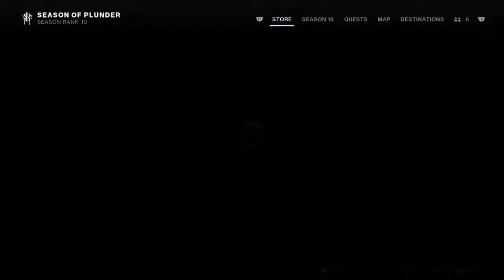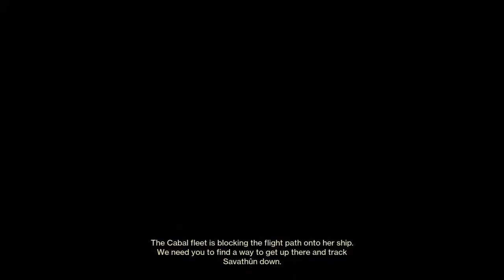Playing crucible D2